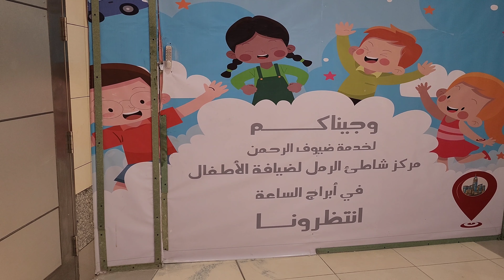طريقي إلى المسجد الحرام يوم الجمعة أجواء مكة الان خيالية